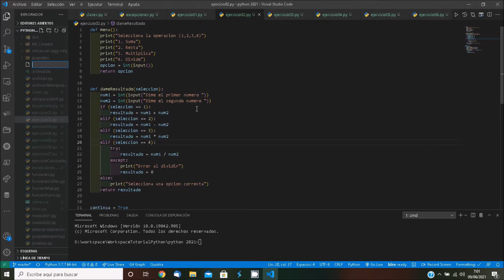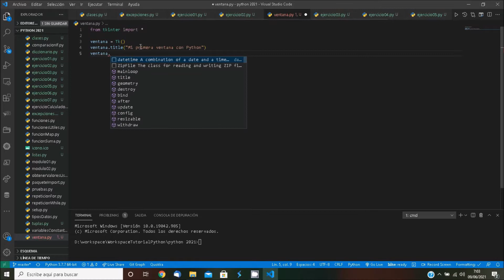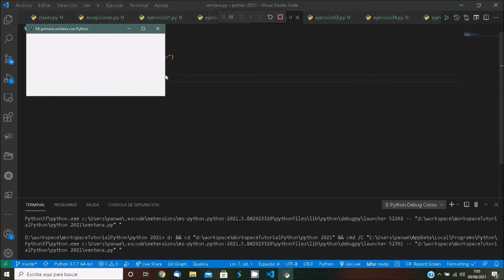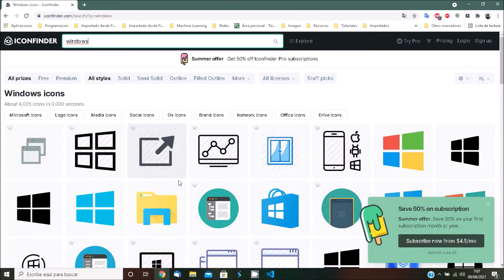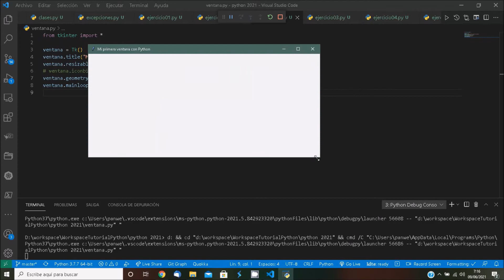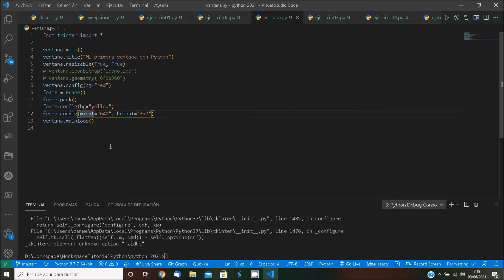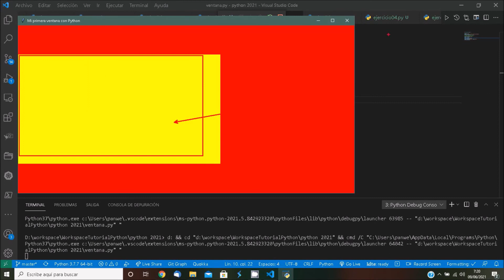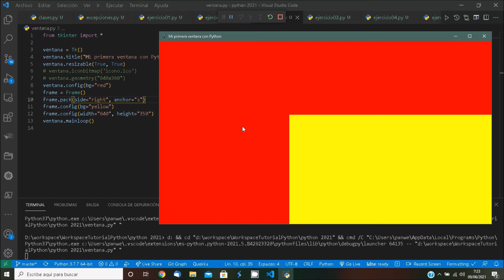23 Crea tu primera ventana con Python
Comenzamos a diseñar ventanas con Python, usando la libreria Tkinter.